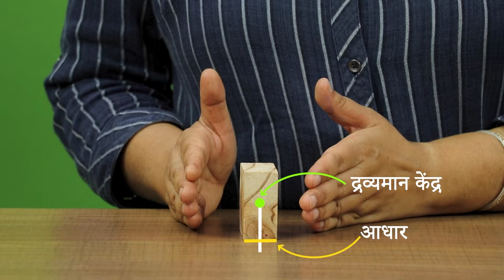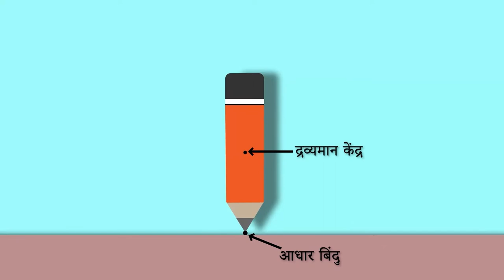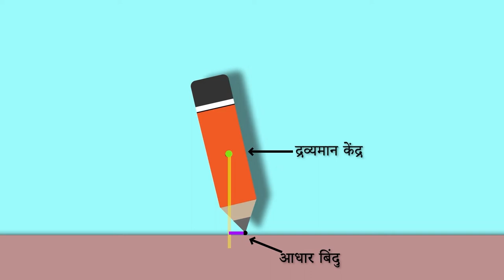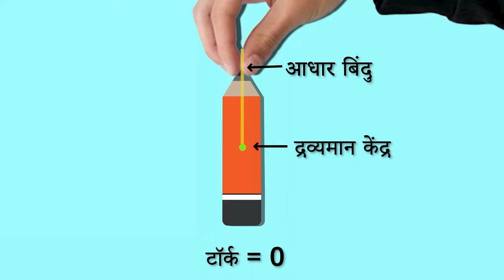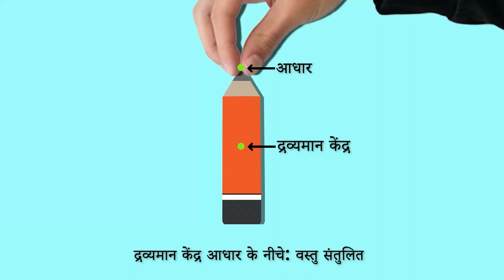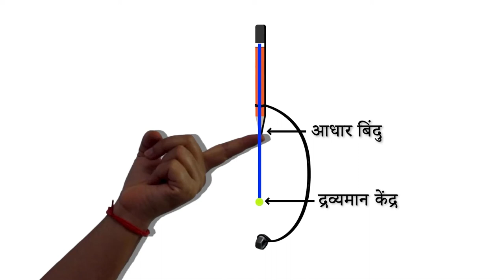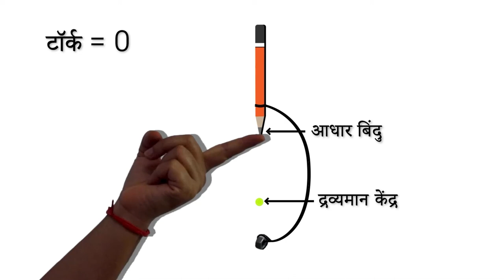8. High Jump: Fun with Balancing Toys | ऊँची कूद: खिलौनों को संतुलित करने के साथ मनोरंजन